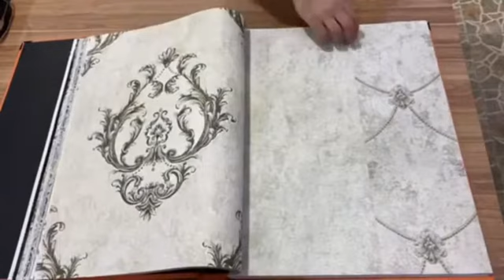Ən son gələn modelimiz